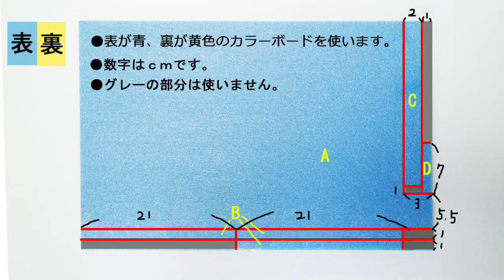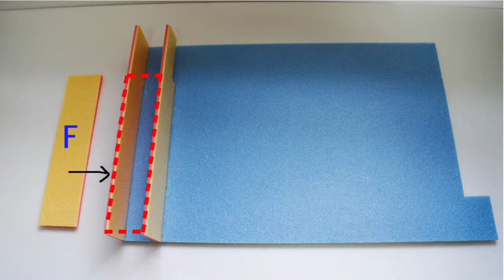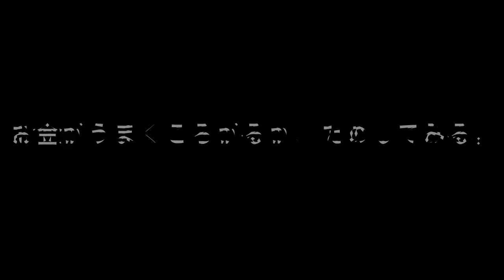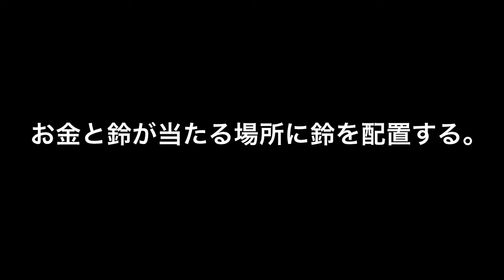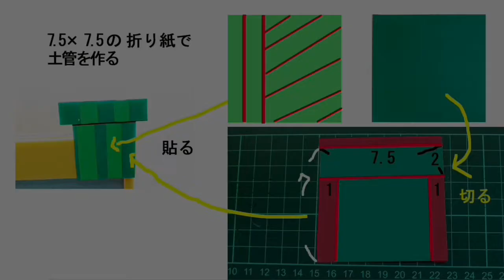コロコロ貯金箱 夏休み 自由工作 自由研究 マリオ MARIO Piggy bank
コロコロ貯金箱の作り方です。夏休みの自由工作の参考に。
➡「マリオ　ワールド」折り紙　つくりかた　簡単！
①キラー　②カメ　③スター　④コイン　⑤ブロック類　⑥土管

その他の動画はこちらから。